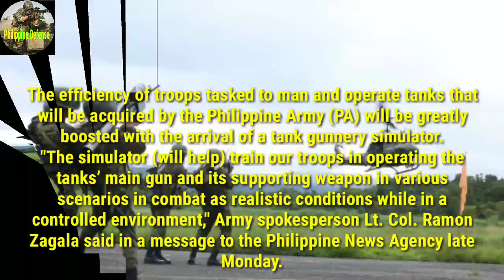PH Army Tank Gunnery Simulator To Boost Efficiency Of Troops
The efficiency of tr0ops tasked to man and operate tanks that will be acquired by the Philippine Army (PA) will be greatly boosted with the arrival of a tank gunnery simulator.

"The simulator (will help) train our tr0ops in operating the tanks’ main g'un and its supporting we4pon in various scenarios in c0mbat as realistic conditions while in a controlled environment," Army spokesperson Lt. Col. Ramon Zagala said in a message to the Philippine News Agency late Monday.

He added that a tank gunnery simulator will also enhance the skills of personnel in a cost-effective manner.

"It prepares our tr0ops to be able to proficiently handle the live-fire (scenario) saving not only in costs but soldiers' lives as they prepare to fight and win," Zagala said.

Last December 27, the Department of National Defense (DND) issued the Notice of Award to the Joint Venture of Wolfberry Asia Pte Ltd and PT Indocertes, with business addresses in Singapore and Jakarta, Indonesia.

The project has a contract price of PHP36.1 million.